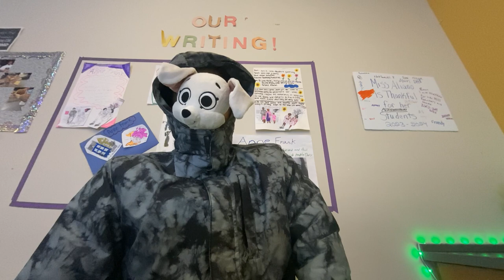Probably the most cursed video on youtube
Description: